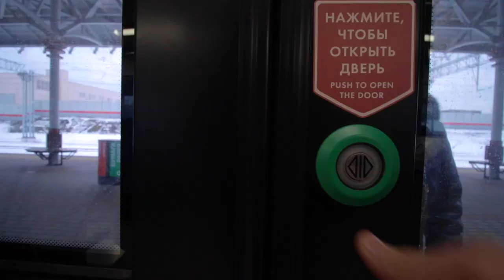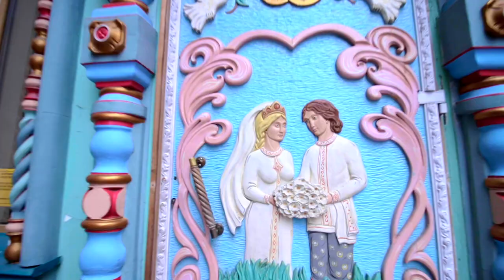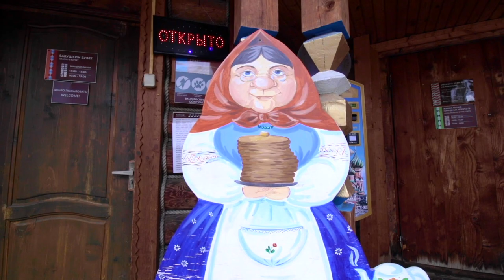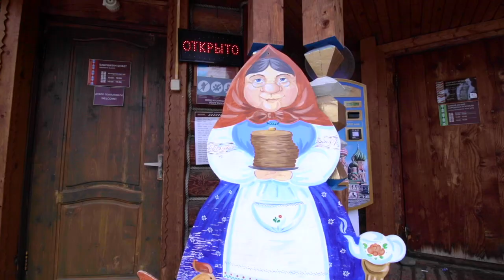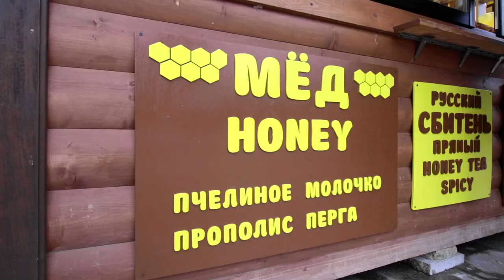Izmailovo Kremlin. New Old Russia Fairytale! Go to Russia. Visit Russia.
The Izmailovo Kremlin (Кре́мль в Изма́йлово) is a cultural, commercial and entertainment complex in north-east of Moscow built in the years 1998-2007. It is a wooden building, stylized for Russian architecture. the complex have seven museums and exhibition grounds: the Museum of Russian Folk Toys, the Museum of the Founding of the Russian Navy, the Museum of the History of Russian Vodka, the Museum of Bread, the Museum of Chocolate, the Museum of Miniatures - "World History in Plasticine," the Moscow Museum of Animation, and also a exhibitions "Japan. Dolls, fairy tales, legends. From Wikipedia.